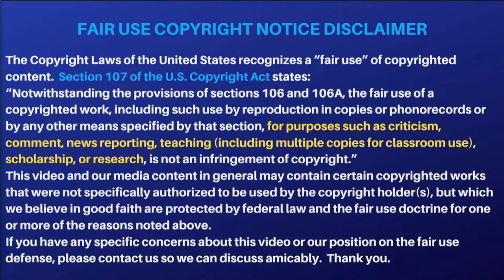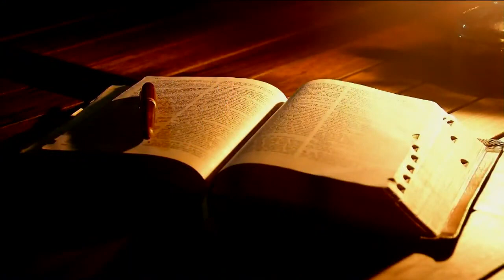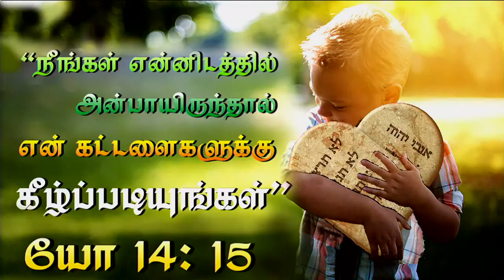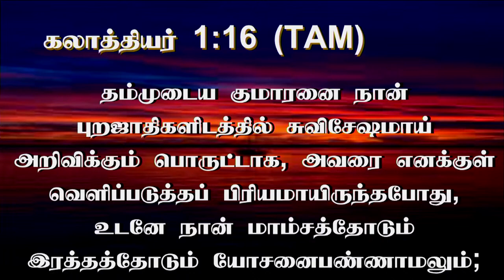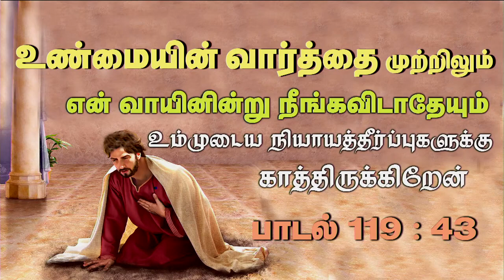11th May 2023 - Thursday